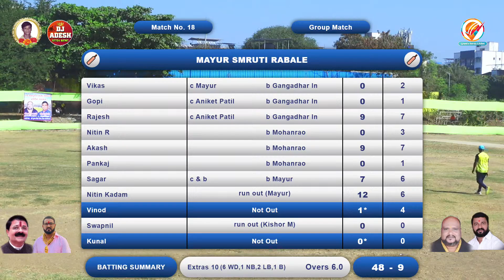Shree Krushna Diwa Vs Mayur Smruti Rabale | Late. Dilip Smruti Chashak Diwa-Koliwada | 2022